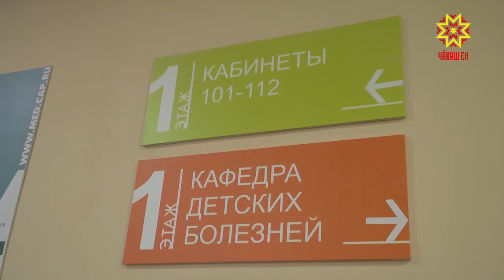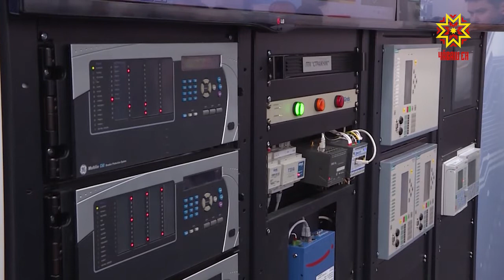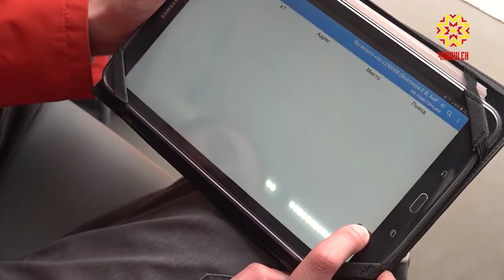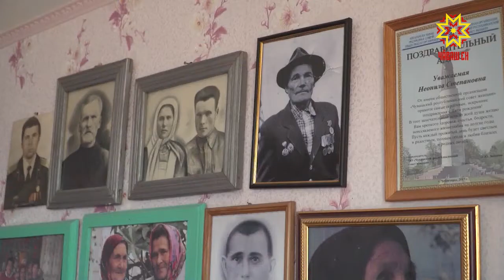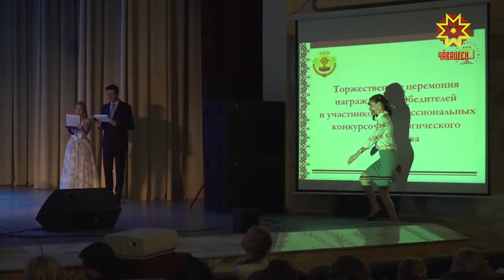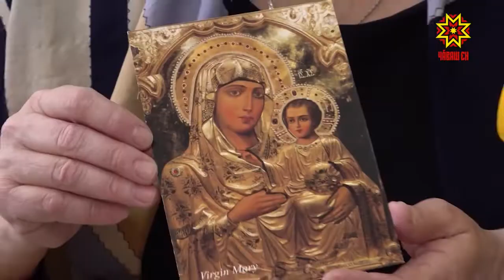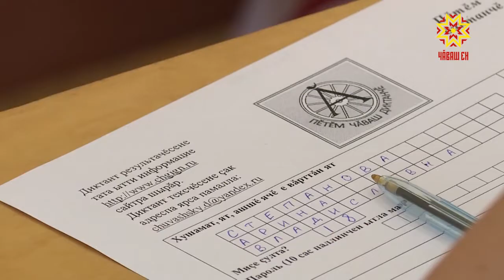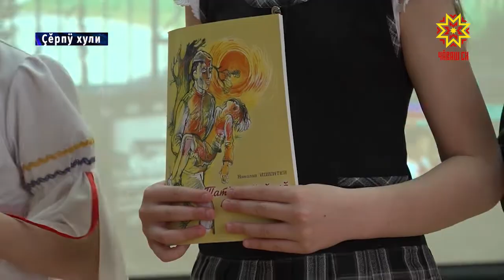Информационная пррограмма "Эрне". Выпуск 26.04.2019